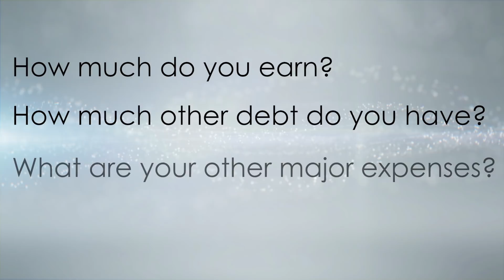Quirky Questions From Perplexed People In Debt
This week, Debt.com's chairman Howard Dvorkin addresses several readers' questions that leave out important details needed for him to provide a helpful answer.

Have a debt question?

Dvorkin is a CPA, chairman of Debt.com, and author of two personal finance books, Credit Hell: How to Dig Yourself Out of Debt and Power Up: Taking Charge of Your Financial Destiny.